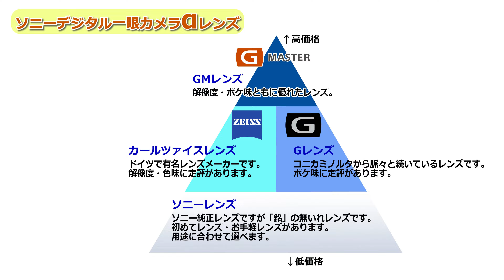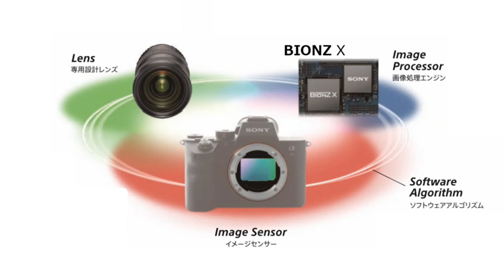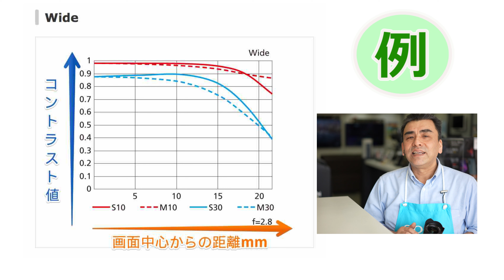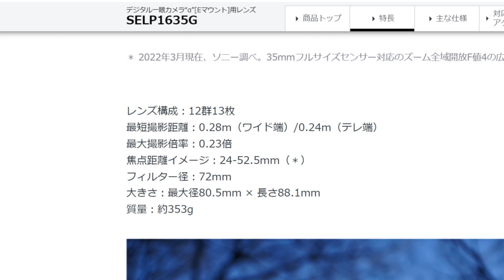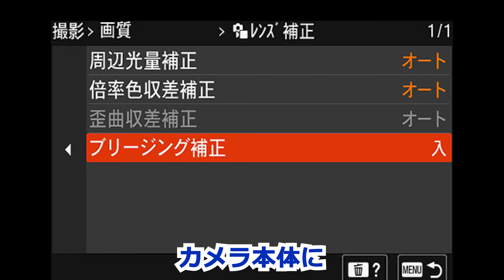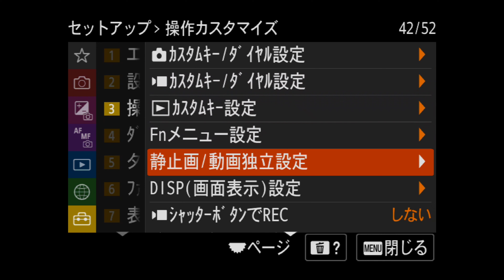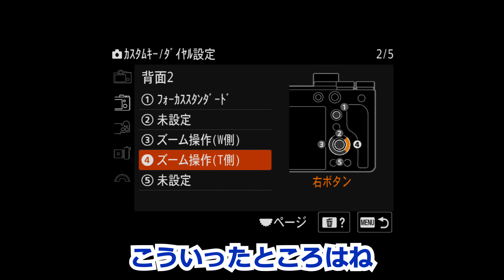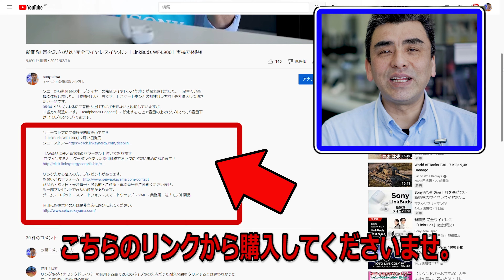動画を観れば欲しくなるレンズ!!「FE PZ 16-35mm F4 G」広角ズームレンズの決定版か??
店長、素晴らしい広角ズームレンズに出会いました!!
2022年5月27日発売のSELP1635G
静止画撮影・動画撮影、どちらにも使用できるパワーズームレンズ
余りにもチカラが入りすぎて・・・・。初めて15分を超える動画を作成しました。

※高価なレンズなので3年ワイド保証がオススメです。

商品名・購入日・受注番号をご連絡くださいませ。
ゲーム・ロボット・スマートフォン・スマート機器・VAIO・業務用・法人モデル商品